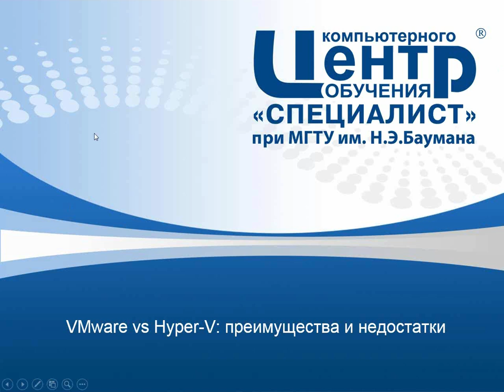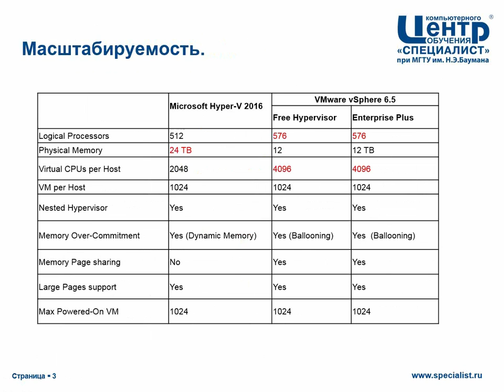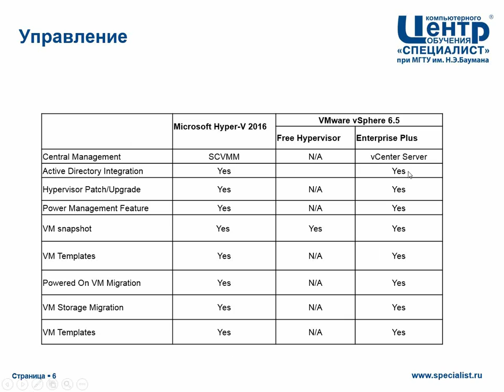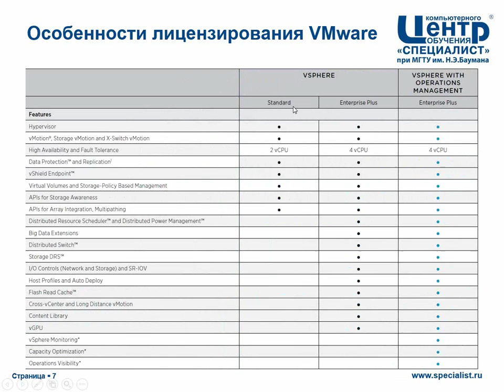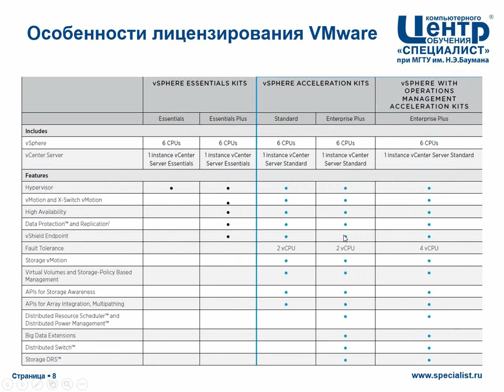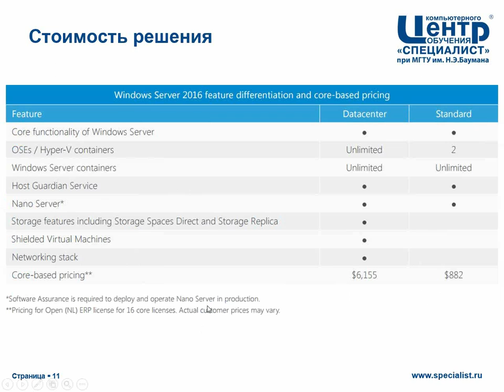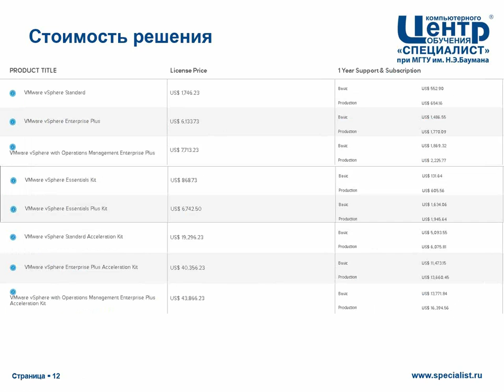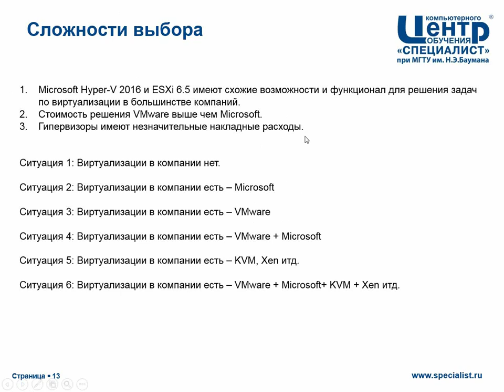Vmware vs Hyper-V: преимущества и недостатки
В чем разница между двумя платформами серверной виртуализации? Хотя vSphere и Hyper-V прекрасно справляются с виртуализацией VPS-серверов, каждое решение имеет свои плюсы и минусы.

На бесплатном семинаре учебного центра "Специалист" при МГТУ имени Баумана вашему вниманию предлагается сравнение возможностей Hyper-V Windows Server 2016 и VMware vSphere 6.5.

Ведет семинар ведущий преподаватель центра «Специалист»  по Windows Server 2016/2012, сертифицированный эксперт Microsoft и VMware с более чем 20-летним опытом разработки Дмитрий Михайлович Чернов.